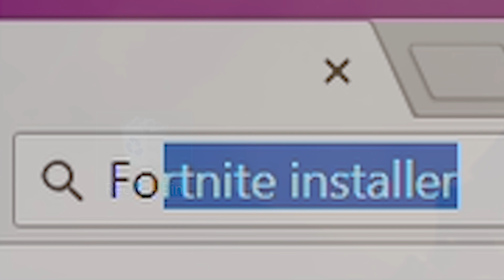Alexa, uninstall Overwatch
At least it's not gold... ¯\_(ツ)_/¯